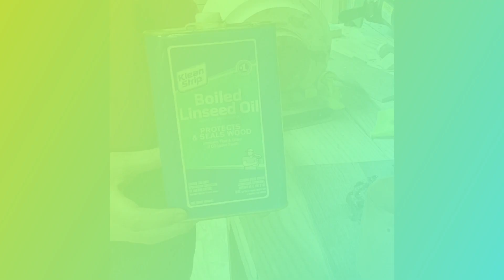My Grandson’s Third Box Without A Lid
My 13 year old grandson makes his third box without a lid from poplar.